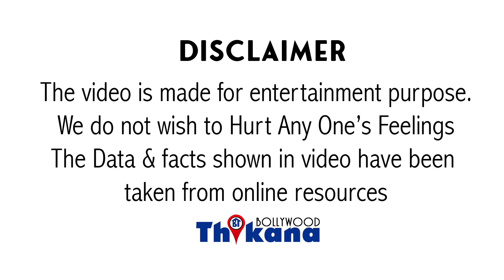Dil Bole Hadippa मैं उसी कारण से नहीं कर रहा हु जिस कारण से Rani ने Sangharsh मेरे साथ नहीं की थी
Akshay Kumar & Rani Mukerji Fight | क्यों नफ़रत करते है Akshay, Rani Mukerji से ?Mission Mangal Movie HD